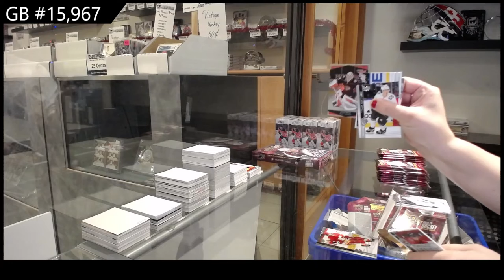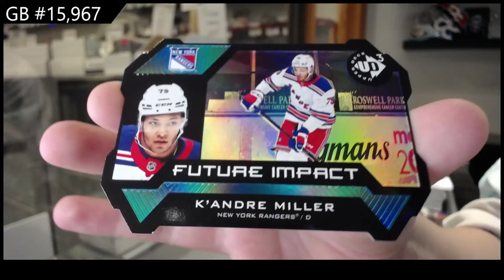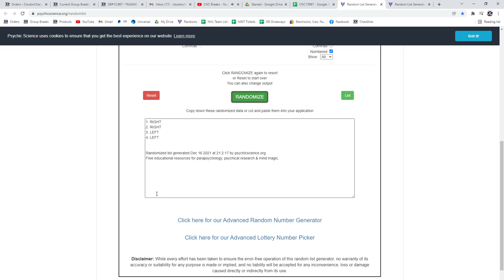20-21 Upper Deck Extended Hockey 3 Box Break - C&C GB #15,967